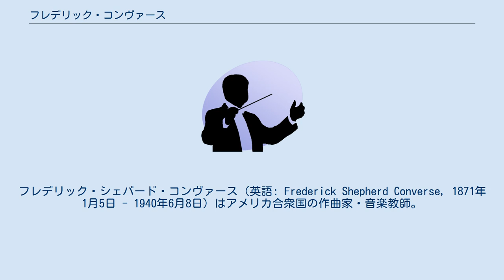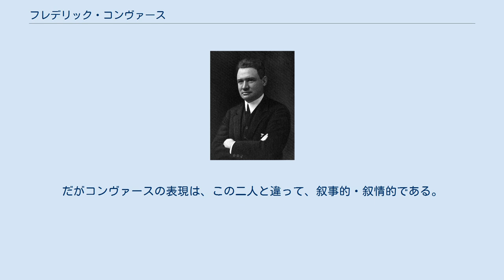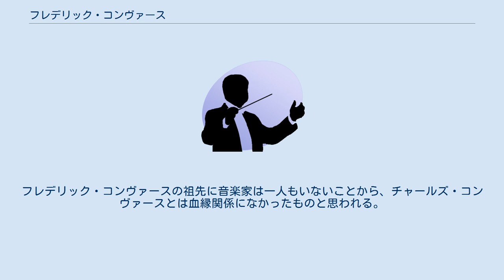フレデリック・コンヴァース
フレデリック・シェパード・コンヴァース（英語: Frederick Shepherd Converse, 1871年1月5日 - 1940年6月8日）はアメリカ合衆国の作曲家・音楽教師。
賛美歌≪慈しみ深き友なるイエスは≫（または文部省唱歌≪星の世界≫）の作曲者のチャールズ・コンヴァースとは別人である。
 1871年、マサチューセッツ州ニュートンに生まれる。
ハーヴァード大学に入学し、ジョン・ノウルズ・ペインに音楽理論その他を師事。
1893年に音楽学により最優等の成績で卒業した。
その間、ボストンでジョージ・ホワイトフィールド・チャドウィックにも作曲を学び、その推薦状を得てミュンヘンのヨーゼフ・ラインベルガーのもとに留学する。
1898年に帰国。
1905年にアメリカ人作曲家として初めて、メトロポリタン歌劇場よりオペラを上演された。
その後も精力的にオペラの創作・上演に取り組み、≪欲望のパイプ≫（1910年）、≪生け贄≫（1911年）、≪船乗りシンバッド≫などを作曲した。
 コンヴァースは後に、恩師チャドウィックが院長を勤めるニューイングランド音楽院の教授に迎えられ、1938年に健康の不安から引退するまで、教鞭を執った。
有名な門人としては、フローレンス・プライスやアラン・ホヴァネス、大澤壽人の名が挙げられる。
 1940年、マサチューセッツ州ウェストウッドにて他界。
 現在コンヴァースは、標題音楽の作曲で成功を収めることのできた最初のニューイングランドの作曲家として、アメリカ音楽史にその名を残している。
コンヴァースは、R.シュトラウスなどの同時代のヨーロッパの後期ロマン派音楽に根強く影響されていたが、着想の源はしばしばアメリカ人の生活感情に根ざしている。
たとえば、最初の交響詩≪神秘のらっぱ吹き≫（1904年）は、ウォルト・ホイットマンの『草の葉』に着想を得た作品である。
 交響詩≪大衆車1000万台 Flivver Ten Million≫は、1927年にフォード・モデルTの総生産数1000万台達成を記念して作曲された。
同時期に、オネゲルによる鉄道賛美の≪パシフィック231≫や、モソロフの重工業の生産過程を描写した≪鉄工場≫があることから、このコンヴァース作品もモータリゼーション賛美の描写音楽と見なされがちである。
だがコンヴァースの表現は、この二人と違って、叙事的・叙情的である。
この交響詩については、アメリカの大衆社会や民主主義のシンボルとして大衆車が選ばれたという側面を見落としてはならないだろう。
 ^ または「カンヴァース」と日本語表記したものもある。
フレデリック・コンヴァースの祖先に音楽家は一人もいないことから、チャールズ・コンヴァースとは血縁関係になかったものと思われる。